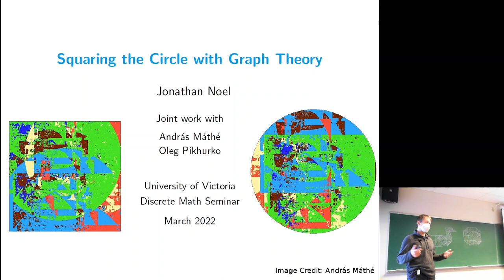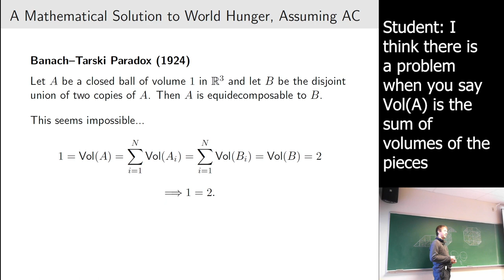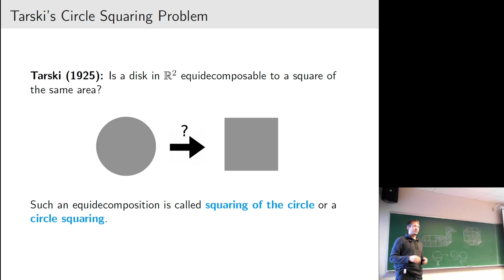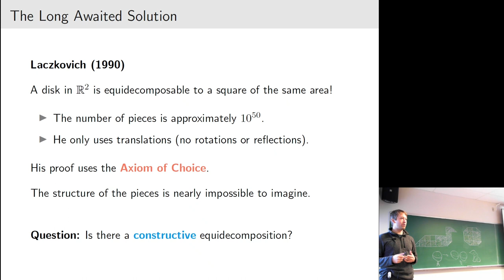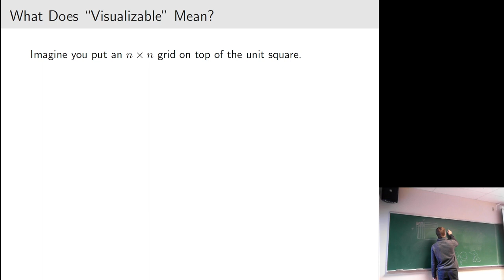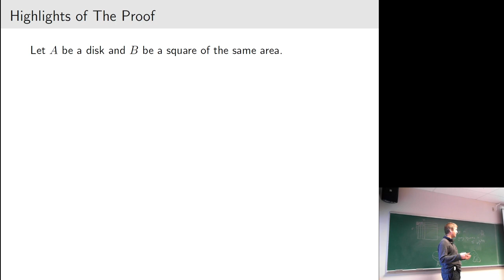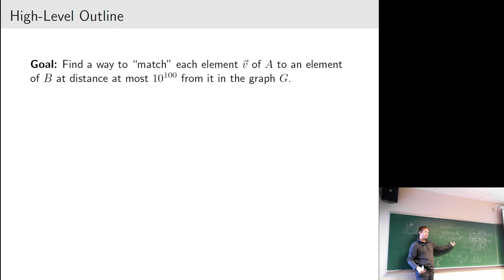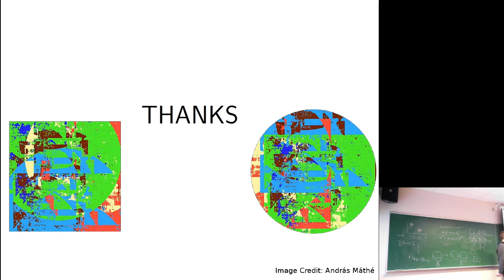Squaring the Circle with Graph Theory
Is it possible to partition a disk in the plane into finitely many pieces and re-assemble those pieces (without distortion) to yield a partition of the square? This question was asked by Tarski back in 1925 and answered by Laczkovich some 65 years later. Spoiler alert: the answer is “yes.”

Laczkovich’s proof uses the Axiom of Choice in a strong way and so the pieces of his partition can be very hard to imagine. In 2017, two new proofs emerged which achieve pieces that are Lebesgue measurable or even Borel; the latter result is fully “constructive.” We improve on these results by constructively achieving pieces which have (a) lower Borel complexity and (b) “small” boundaries. A benefit of the second condition is that, in contrast to the previous results, the pieces of our partition can, in some sense, be “visualized.” The proof uses three concepts that are familiar to any graph-theorist: matchings, network flows and Euler circuits. Based on joint work with András Máthé and Oleg Pikhurko.

This talk is based on this paper which was covered in this article in Quanta Magazine